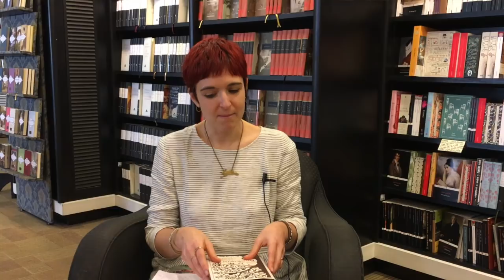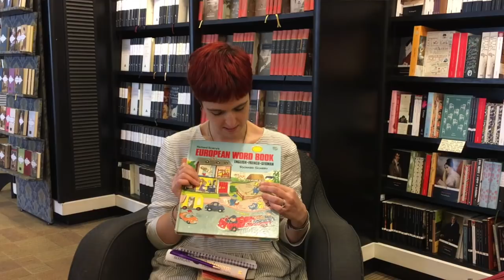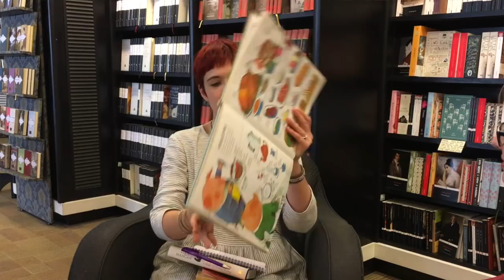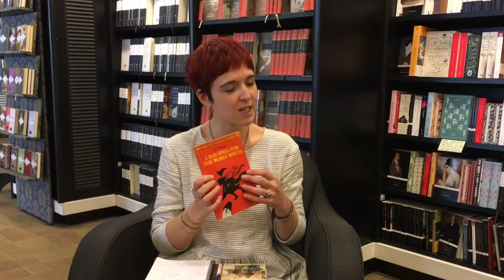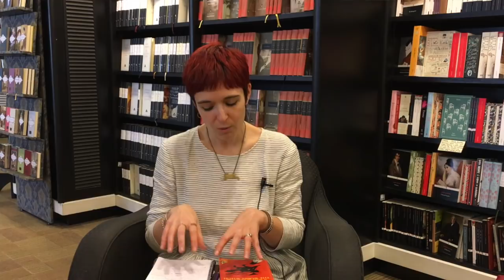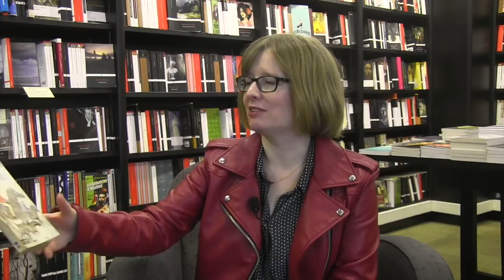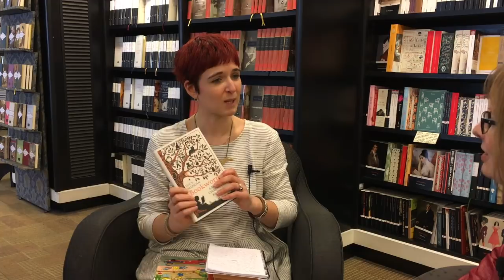Lucy Mangan - The Waterstones Interview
Lucy Mangan is a self-confessed bookworm. In her gloriously nostalgic memoir she looks back at a childhood of reading and invites readers to look again at those formative years. She came into Waterstones Piccadilly to talk to fellow bookworm and bookseller Martha Greengrass about Blyton, Blume and a host of other authors.